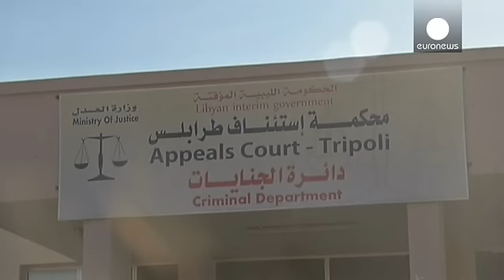الامم المتحدة تعبر عن "انزعاجها الشديد" لأحكام الاعدام الصادرة في حق سيف الاسلام القدافي و عدد…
محاكمة سيف الاسلام القدافي ابن الزعيم الراحل معمر القذافي ، شابها الكثير من الغموض. فقد حكم عليه بالاعدام رفقة ثمانية آخرين.و من الذين حكم عليهم بالاعدام بغدادي المحمودي آخر رئيس حكومة في عهد القدافي و كذا عبد الله السنوسي الرئيس السابق للمخابرات.
 الأمم المتحدة  عبرت عن انزعاجها الشديد للاحكام و العقوبات المسلطة على المسؤولين السابقين في نظام القذافي.

حسين الشريف محامي المتهمين يقول:
"الاحكام كانت قاسية جداً، لم نكن نتوقع أن تصدر في حق المتهمين ، و سيتم الطعن في هذا الحكم امام المحكمة العليا."…